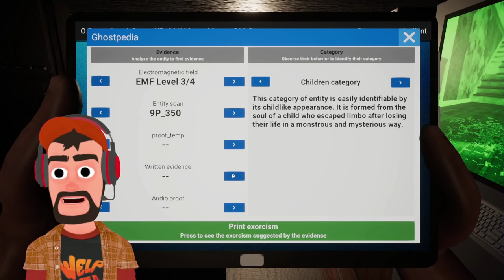We Caught LIVE Footage of a GHOST?! (Ghost Hunters Corp Gameplay)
About Ghost Hunters Corp:
Ghost Hunters Corp is a spooky exorcism game inspired by paranormal movies and series. The ghost hunter's mission will be to purify entities haunting places such as castles, mansions and abandoned houses